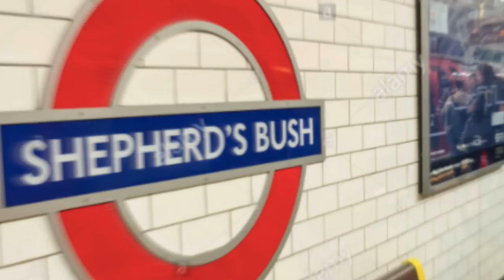The Coningham Arms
This tune is about a pub I used to frequent from 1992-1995